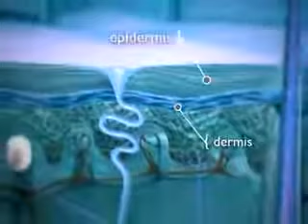Aging Skin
Thank you for View our presentation Video. we will regularly upload about the beauty machines as well as the updated info here for people in need.